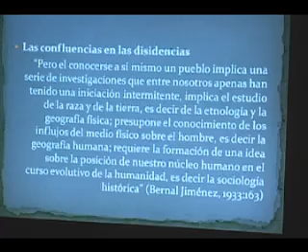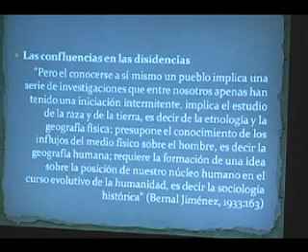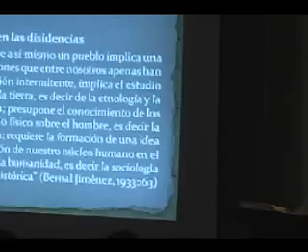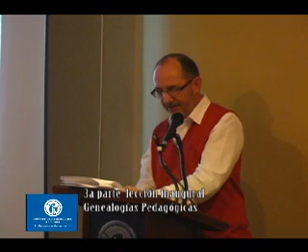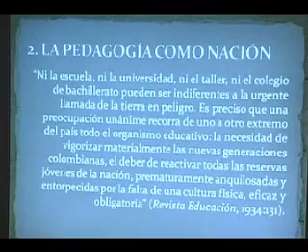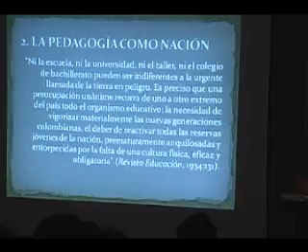LA NACIÓN COMO PEDAGOGÍA, LA PEDAGOGÍA COMO NACIÓN PARTE3/5.wmv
I curso magistral, las Ciencias Sociales en Colombia, genealogías pedagógicas.

la nación como pedagogía, la pedagogía como nación

Dr. Alejandro Álvarez